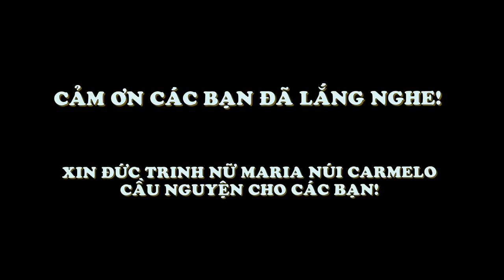Ngày 16-07 : Đức Trinh Nữ Maria Núi Carmêlô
Phụng vụ chư Thánh - Thánh CA-ME-LO LEN-LI